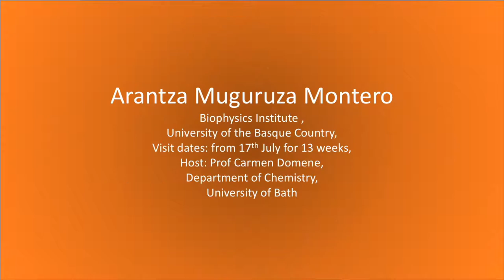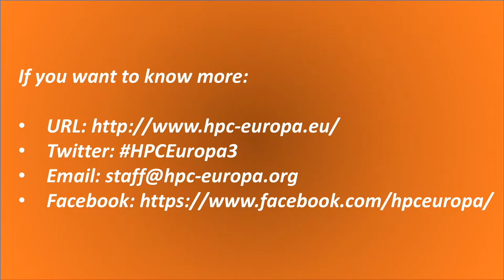Arantza Muzugura Montero visits EPCC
Arantza Muzugura Montero's HPC Europa 3 visit to the UK.